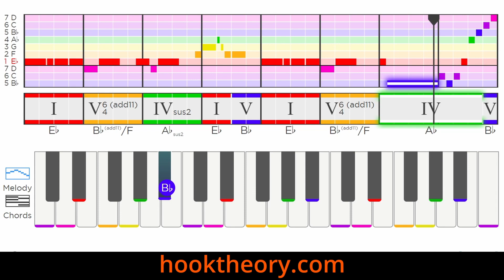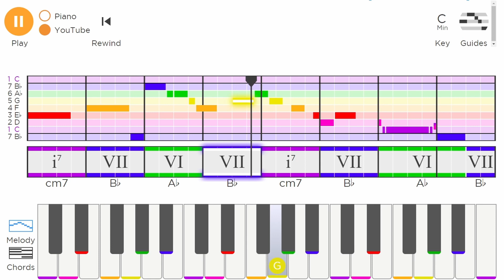What We Can Learn About MELODIES From Celine Dion's "My Heart Will Go On" from Titanic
►► Download the 10 Ways To Start Writing A Song Guide

In this video, we're breaking down 3 tips we can learn about melodies and melody writing from Celine Dion's "My Heart Will Go On" from the movie Titanic. It's a good practice and skillset to learn HOW TO LEARN from great songs that others have written. A great way to get better at songwriting ourselves is to observe what makes other songs great and effective. So let's talk about 3 things we can learn from the song "My Heart Will Go On" by Celine Dion from the movie Titanic.